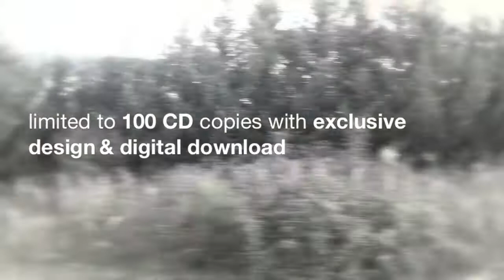'Waiting for the end' LP (Ismael Serrano) - COMING SOON 2014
Video preview for the forthcoming LP 'Waiting for the end', independent release on 2014, with digital download and 100 CD limited copies.
Track of the video: 'Tamarica'.